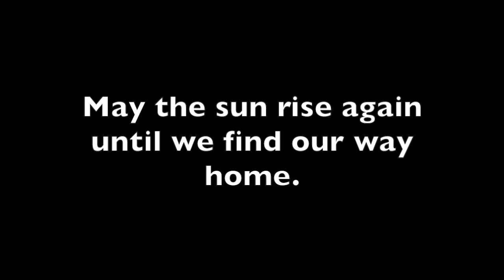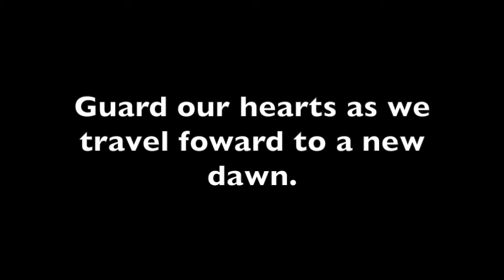Wake The Dawn Lyrics (Short Version) - Bassfiddlejones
NO LONGER ACTIVE HERE! All credits from all songs goes to the song makers.

For even more updates and future ideas or suggestions, here is my discord community chat!

-- Join here! Buy Stuff with the link above this!